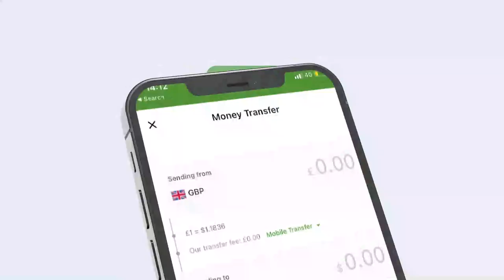Xisbiyada mucaaradka ah ee JSL oo sheegay in xukuumadu u ogolaatay banaan-bixii ay hore ugu baaqeen.